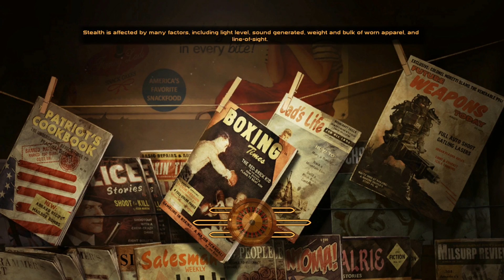Let's Play Fallout: New Vegas - e45 - . [Hardcore]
Fallout: New Vegas is an action role-playing open world video game developed by Obsidian Entertainment, and published by Bethesda Softworks. It was released for Microsoft Windows, PlayStation 3 and Xbox 360 in October 2010. The game is based in a post-apocalyptic environment in and around Las Vegas, Nevada.
The player takes control of  "the Courier", who is hired by a delivery service to take an unknown package across the Mojave Desert to "The Strip" but intercepted, shot in the head, and left for dead by a mysterious man who steals the package. After being found by a friendly local robot, Victor, and healed by a man named Doc Mitchell, the Courier is thrust back into the desert to seek revenge and recover the stolen package.

Let's Play Fallout: New Vegas [Hardcore] w/ FrAvatar [HD] [1080p] (PC) [BLIND]
Slow-paced roleplay in the Mojave Wasteland.

I'm improvising Dahlia's story as I play. I haven't planned beforehand what kind of woman she'll become.  Her journey and destiny will unfold as the let's play goes on.

MODS: none up to episode 12.
from episode 13:  DarNified UI, Mojave Nights and Nevada Skies 0-6.3.

"Let's Play games, Hardcore"